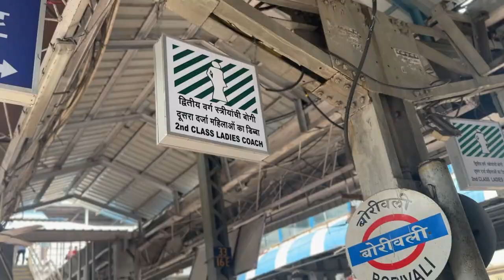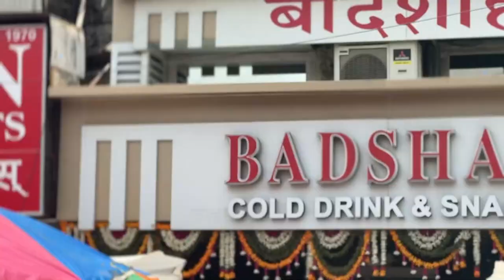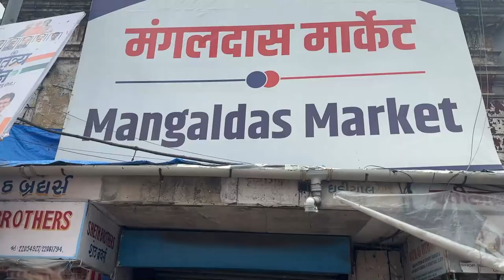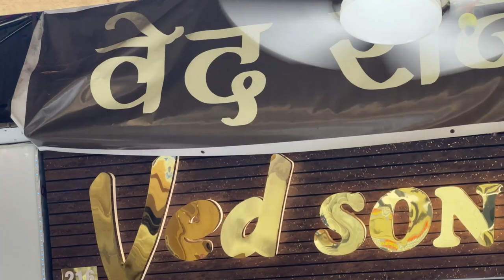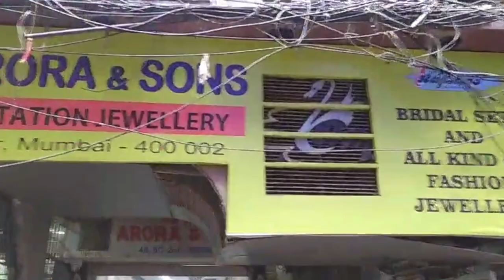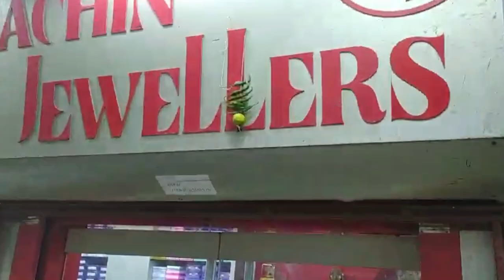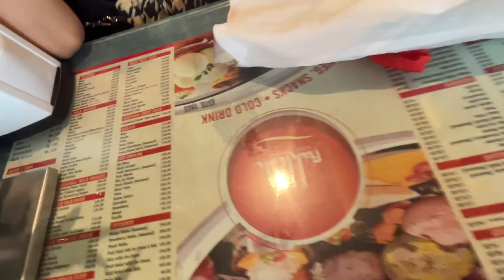Alia Bhatt's Sabyasachi Outfit From Scratch! 😱 Rs 74,500 to Rs 7000?? | Heli Ved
Sabyasachi Kurta Sets are so ROYAL! Making it on a budget was a fun challenge :)

We went to Mangaldas market in Mumbai with Mom & Deshna- how to reach the market, we found the exact same fabric and a lot of fun moments captured in this vlog!

Thinking of creating an outfit from scratch lehenga from scratch like the one we created similar to the blue lehenga of Sabyasachi

Or shall we create an outfit from scratch from Hyderabad or from any specific city?

My Outfit details:
Similar Kurti 1
Similar Sunglasses
Similar Jeans
Similar Phone Case
Similar Necklace
Similar Sneaker

My Outfit 2

Miscellaneous things:
Lindt Almond Chocolate
Can Shape Glass

CHAPTERS :
0:00 Mini Madness
0:17 My Favourite Time Of The Year
0:40 Inspiration for this Episode
1:17 Outfit details
2:24 On the way to Mangaldas Market
4:48 Exploring the market
5:43: In Fabric Heaven
6:22 Did we found the material?
7:03 Being lazy in the market
7:41 Shall we prank on mom & Deshna?
8:00 And we found the same fabric!
8:39 Searching lace for the dress
9:14 Alia Bhatt’s exact same earrings
10:09 Rose Shape Glass?
10:28 At Badshah Juice
11:50 Reviewing Raspberry Juice, Oreo Milkshake & Falooda
12:43 Mumbai Bus
13:00 Secret Epic Story
13:55 Met Cute Cat
14:23 Is Deshna Resigning?
15:11 Heading back to Churchgate station
16:03 Chat Time
16:55 Explaining Tailor Uncle My Vision
18:10 First Trial
18:55 Experience of first fit
20:22 Final Outfit
21:14 How much did the outfit cost me?
21:40 Rate this outfit in the comment

Love,
Heli ;)